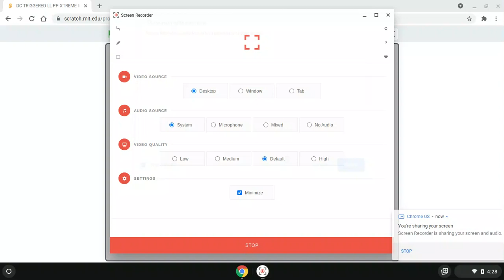DC TRIGGERED LL PP XTREME Ka OC Cena SPSP